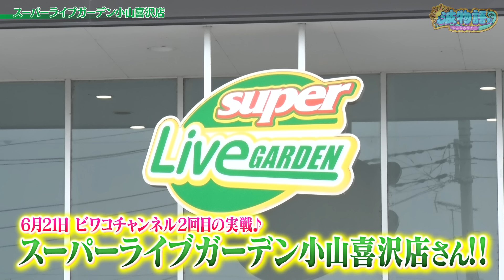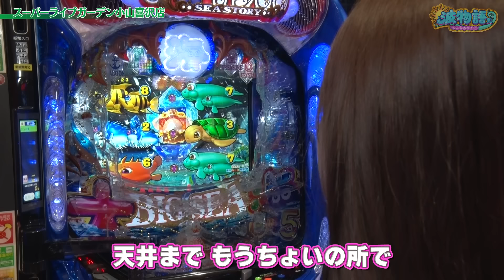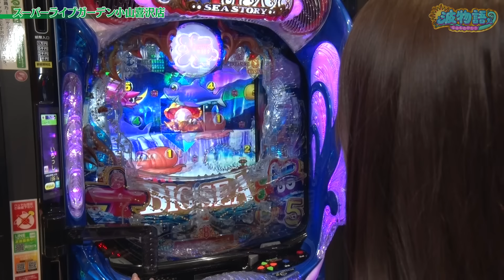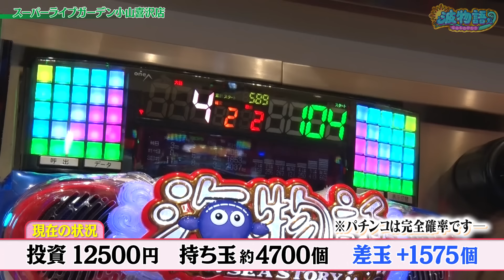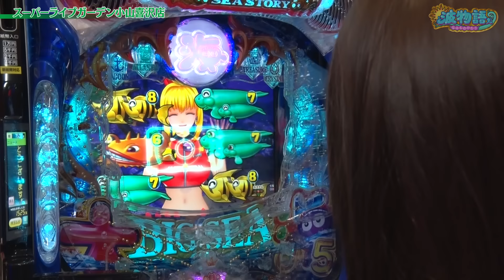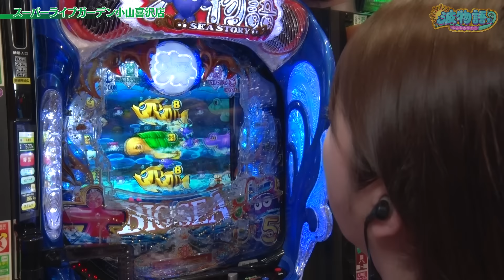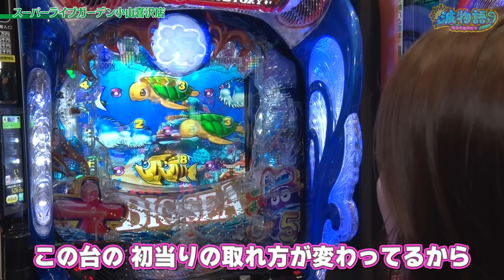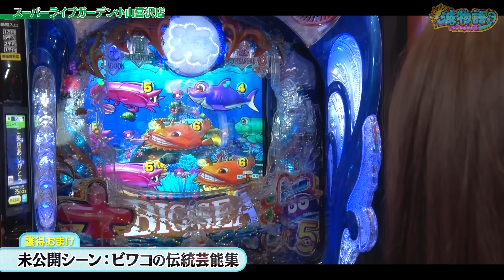【P大海物語5】ビワコの予期せぬ大当り、連発しちゃいました!!? 大海、あなたと恋愛がしたい…!!?【波物語#55】[パチンコ] [実戦] [海物語]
今回の波物語は「P大海物語５」を実戦！
ビワコの予期せぬ大当りが…連発しちゃいました!!?
どうぞごゆるりお楽しみくださいっ♪

★収録にご協力いただいたホールさま
「スーパーライブガーデン小山喜沢店」さん

★今回の実戦機種
「P大海物語５」(SANYO)

★撮影オフショットや更新告知はこちらから♪
【ビワコチャンネル:Twitter】

💡ビワコチャンネル オススメ動画セレクション🌊

【P大海物語5】ついに開幕ビワコチャンネル♪ 初回は得意の海と波??で勝利を目指せ！ あのプレミアムも見れちゃいました…！【波物語＃１】

【大海物語4スペシャル】ふるさと滋賀の海を堪能回！ 大チャンスの魚群に大泡に遅れも連発!? ビワコは勝利できるのか…!?【波物語#4】

【P大海物語5】大波を掴んだ結果、とんでもない出玉が…!? 『ビワコ×大海5』の真髄お魅せします！【波物語#7】

【Pスーパー海物語IN沖縄5】朝から魅せます『三洋一番』！久しぶりの沖海5で出玉のお祭り、始まるか…！？【波物語＃8】

【PA大海物語5 Withアグネス・ラム】ハピネスチャンス降臨!! それもビワコと諸ゲン2人とも!! 甘デジとは思えないBIGチャンスを活かせるか…!!?【波物語#１０│番外編│後編】 [新台]

【P大海物語5】苦手な魚群100%に『アレ』をプラスで神カスタムに!!? この夏極めろトレジャーモード！【波物語# 12】

【P大海物語5】魚群100%の『アトランティス』で楽しさ満点!!? ラグーンとトレジャーでも勿論打ちますよ❤【波物語# 16】

【e新海物語349】ついに来た『スマパチ新海』!! 海を愛するビワコが打ったら…あれよあれよと◯万発オーバー!!?【波物語＃20】

【夜桜超旋風】100凸90%継続の革命海!! あれよあれよと◯◯連チャンを巻き起こした…!!?【波物語#23】

【P大海物語5】朝イチ10回転で魚群がキタ! ドラマチックな実戦の始まり始まり!!♪【波物語# 25】

【大海4 SPブラック】久々の黒海で『二桁連チャン』到達!!? 久々の骸骨船長も!!? 『大海5ブラック』導入前に予習も兼ねて、ビワコ参ります！【波物語#26】

【P大海物語5ブラック】超話題の『新たな黒海』を最速実戦!! 海物語シリーズ最高峰の『BIGなST』堪能します♪【波物語#27│番外編】

【P大海物語5ブラック】行きます！シリーズ最高峰の上位STへ! 奇想天外なミラクルも３つ巻き起こした…!?【波物語#30】

【P大海物語5】息つく暇なく『タッチチャンス』が押し寄せる!!? …そして、成人式の大海実戦でビワコ、グッときます…!?【波物語# 34】

【P大海物語5ブラック】341の特殊形『トライアングル目』を探しに! GOLDパールRUSHでまさかの大爆発!!? 【波物語#35】

【P大海物語5】伝説のリーチ目『339』後にプレミアム…!!? 久っしぶりに大量出玉もお魅せしますよ!【波物語#36】[パチンコ] [実戦] [海物語] [ビワコ] [※オカルトです]

【沖海5アイマリン/ギンパラ】ビワコのアフター5海実戦!! 甘～い海でまったりのはずが『天国タイム』に突入!!?【波物語#40】

【P大海物語5】不意に来る『至高の大当り』続出!!? ビワコもたまらん悶絶続き!! これぞ大海5の真骨頂…!!?【波物語#41】

【P大海物語5】出た!! プレミアムの『ラグーンネッシィ』!!! 今流行りの魚群100%で…予想通りの事件も!!!?【波物語#43】

【P大海物語5】これが“時短中の確変復帰”! わずか『1玉』が生死を分ける魚群のドラマも…!!?【波物語#49】

【P大海物語5】スーパー後に“保留減らず”で図柄が躍動!!? 目指せ!!大逆転!!!? ※ハマリもあり波成分多めです【波物語#50】

【P大海物語5】禁断のクリスタル解禁回!!? 驚愕ハマリの先に待つ、あのプレミアムと良波ドラマとは…!!?【波物語#53】

他チャンネル様のビワコ出演動画は是非こちらから改めて！

★パチンコ★パチスロTV！ 様

★【公式】DMMぱちタウンch 様
新番組【本当は教えたくなかった神台】すみっこの住人 第1話 後編《木村魚拓・ビワコ》P銀河鉄道999 Next Journey［パチンコ］

【明菜のいいとこ見せまくり！大当りが止まらない】イツワリ三銃士 第18回 後編《ビワコ・諸積ゲンズブール・たなちゅう》P中森明菜・歌姫伝説〜BLACK DIVA極〜［パチンコ］

新番組【スマパチ新海物語にビワコがモノ申す!?】BBA、海へ帰る。第1回《ビワコ》e新海物語349［パチンコ・スマパチ］

★ヤングちゃん、寝る? 様

★パチンコ・パチスロ必勝本WEB-TV  様
【熟パチ～人生いろいろ～】～老害？疑惑の2人に『老害認定テスト』実施～パチンコ・パチスロ実践番組《出演者ビワコ・水瀬美香・かつなり・謎ババア》[必勝本WEB-TV][パチンコ][パチスロ][スロット]

★ニコナナチャンネル 様
【赤裸々告白】ビワコが宝くじ100万円当選と破局の関係! 大崎一万発とボーダー論と波理論のオカルトを熱く語った結果!!「大崎一万発の本音で話せや!!」[パチスロ・スロット・パチンコ]

★諸積家 様
【Pゴジエヴァ】これが最後の希望!!ゲンズとビワコ、勝利へ向けて最後の最後に頼れるものはやっぱり“波”しかねぇ!!【あしたの矢吹 13後編】

ビワコイラスト製作者 よっしー 様